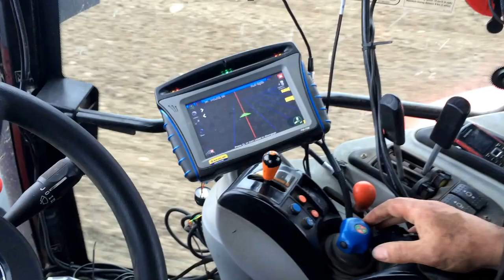MF 7495 and 4m vaderstad rapid drilling beans with Trimble auto steer